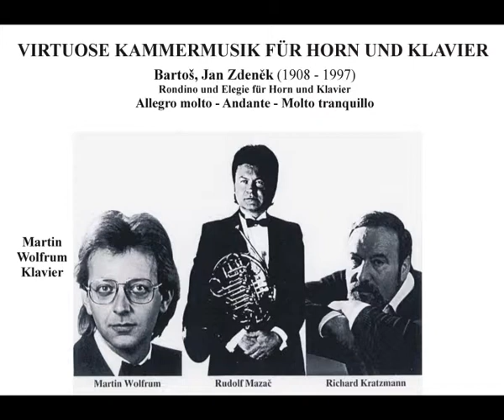Jan Zdeněk Bartoš - Rondino und Elegie für Horn und Klavier - Rudolf Mazač: Horn Martin Wolfrum